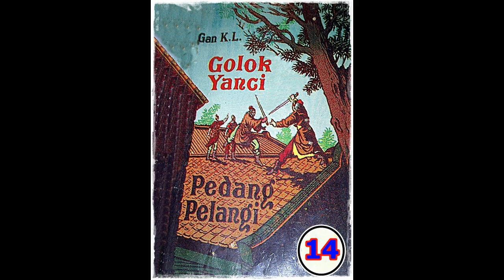Seri Cerita Silat Golok Yanci Pedang Pelangi Jilid 14